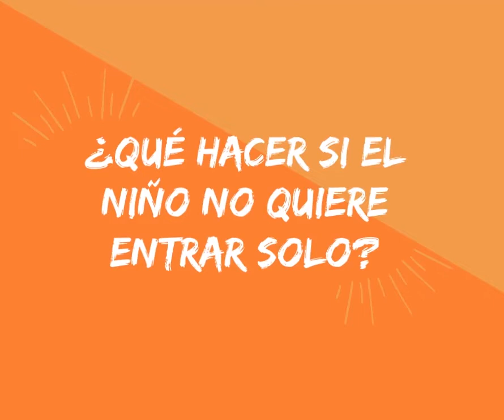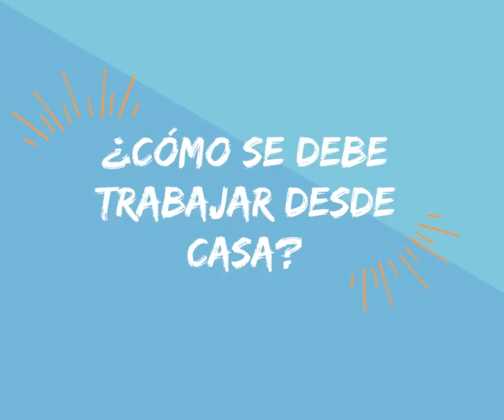Proyecto de Autonomía Preschool